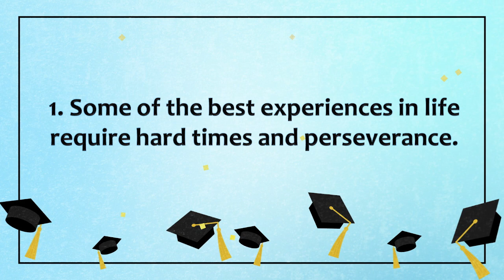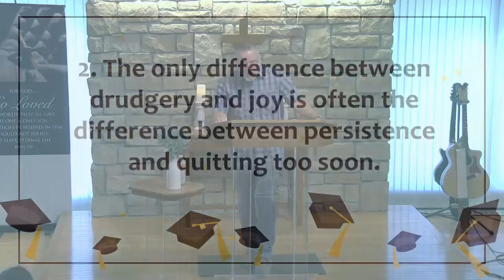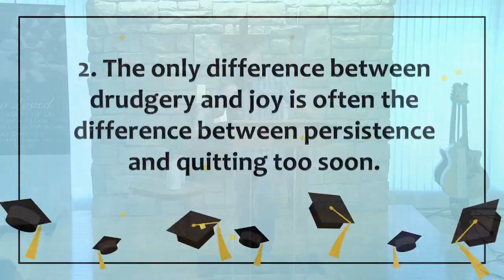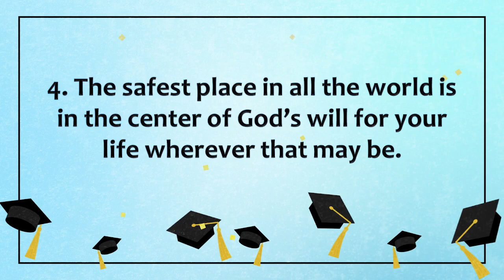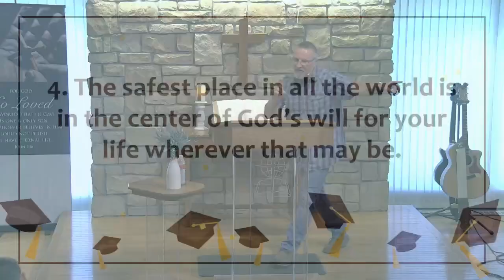Go The Distance